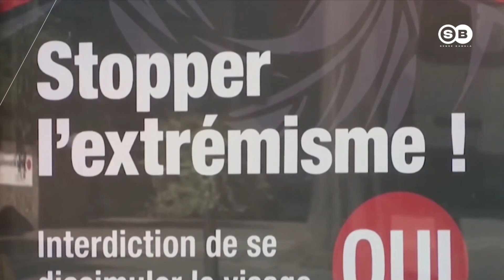বোরকা নিষিদ্ধ , মুখ ঢেকে রাখলেই জরিমানা | Switzerland Girl Burqa Ban | Sense Bangla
About SENSE BANGLA:
Sense Bangla is a privately owned news and current affairs YouTube channel in Bangladesh, Sense Bangla is also known as SB News. Founded in Oct 25, 2019. Sense Bangla strives to evolve into a truly Digital Network, a network for the nation, a full national and international Digital network for the people of Bangladesh, not just those in urban areas and the suburbs, but for all people, in every part of the nation.

Content Rights & Permissions:
SENSE BANGLA retains exclusive rights to all content featured on this channel. SENSE BANGLA maintains exclusive ownership of all content and extends no authorization for its use to any commercial entity or individual, except with express permission granted by SENSE BANGLA.